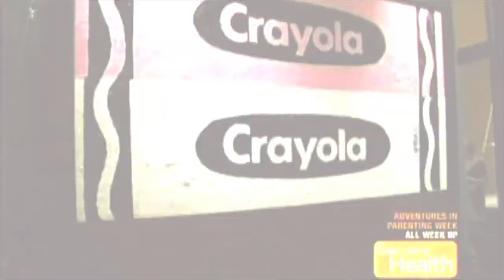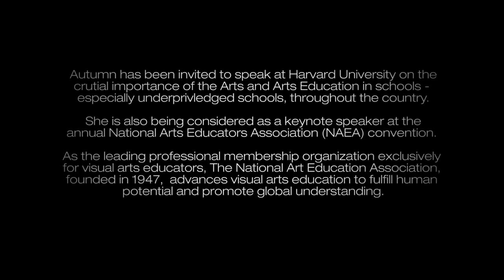Martha Stewart Promo 1 02 h